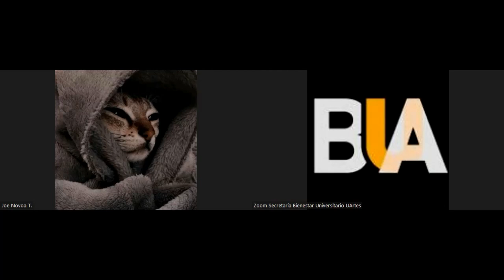Taller kichwa -Clase 16: Cierre taller de Kichwa amazónico (Básico)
Hablemos Kichwa es un taller donde a la par que aprendes Kichwa vas conociendo la cultura Sarayaku

Abierto para todo público.

Crédito
Recursos usados para la intro: